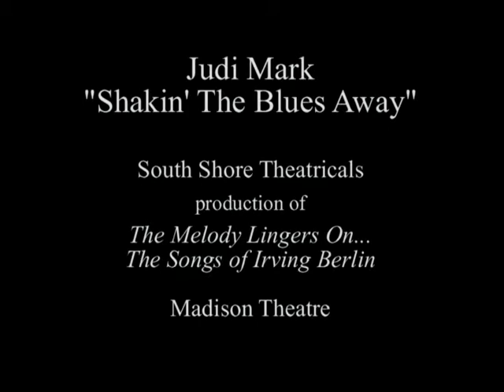SouthShore Melody JudiClip